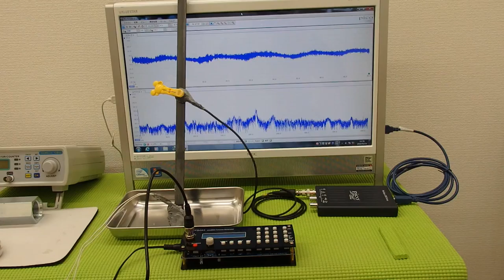オリジナル超音波プローブ ultrasonic-labo 超音波システム研究所